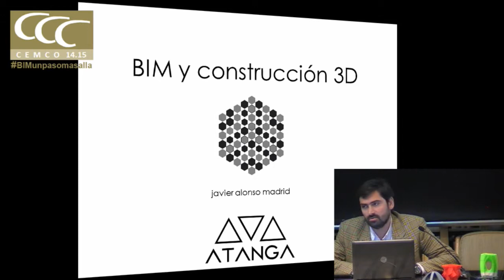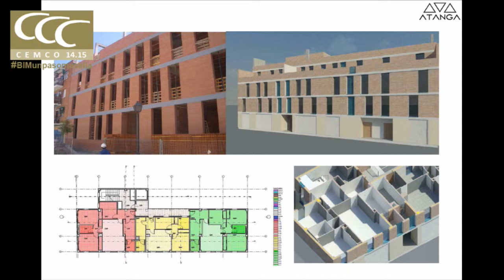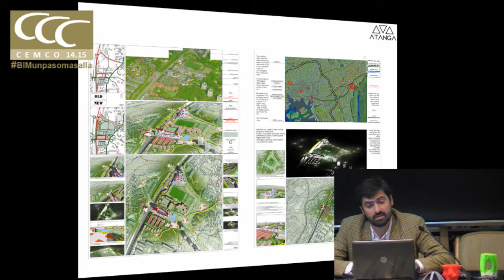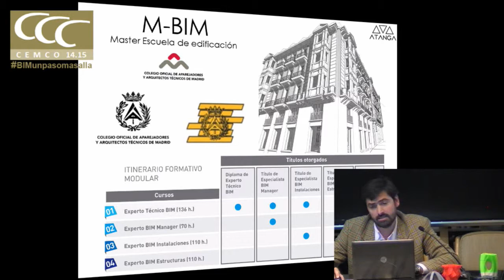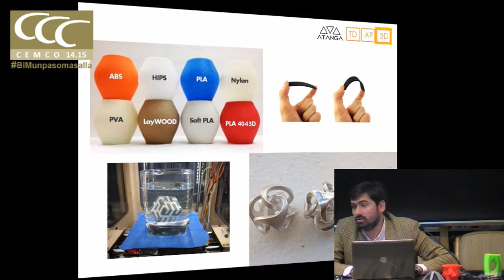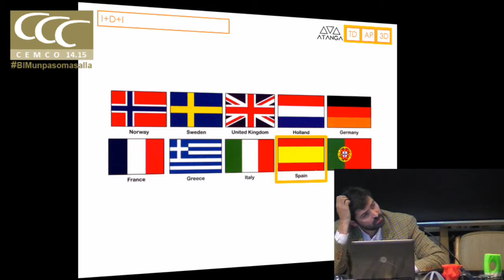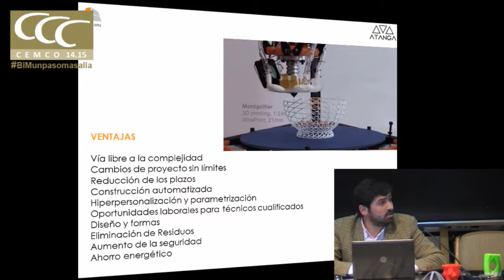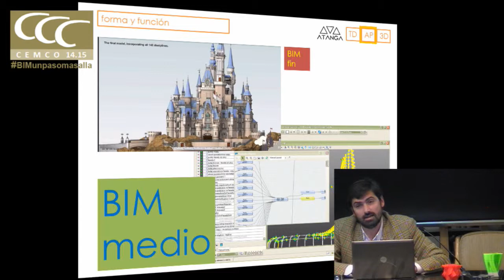Cemco BIM BIM y construcción 3D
BIM y construcción 3D. Javier Alonso. Arquitecto. ATANGA